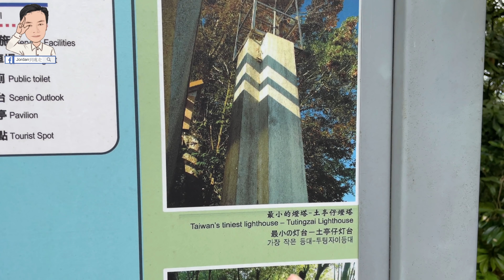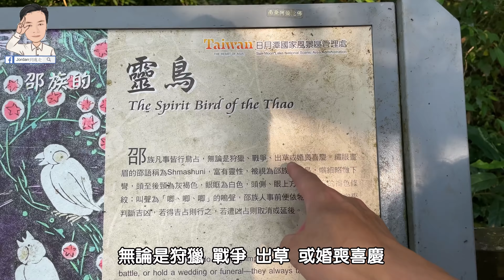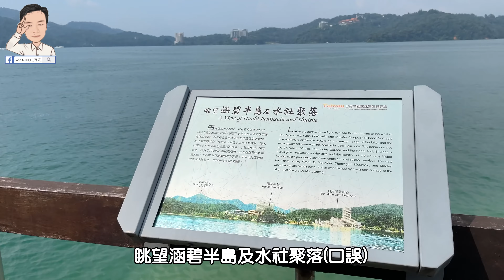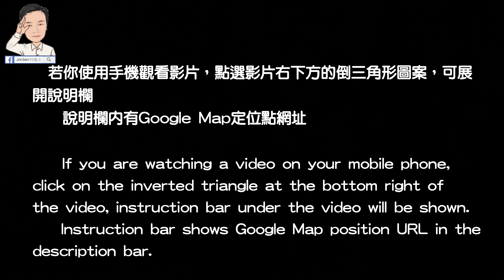【日月潭秘境】去看全台最小燈塔、隱藏版超美芒花田、五星級野餐地、絕美咖啡莊園，及逛其他私房景點 | 鹿篙咖啡莊園、土亭仔步道、向山遊客中心、阿嬤洗衣場、阿公洗衣場、阿祖洗衣場、日月潭景點、南投景點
0:00 開始
0:25 鹿篙咖啡莊園
2:33 土亭仔步道
6:21 阿公洗衣場
7:10 隱藏版絕美芒花田
8:06 阿嬤洗衣場
9:27 棉仔園彩繪村
10:01 阿祖洗衣場
10:57 向山遊客中心五星級野餐地

---  交通資訊  ---
  ※ 開車：Google Map
輸入 ，可導航至鹿篙咖啡莊園
輸入 ，可導航至土亭仔步道
輸入 ，可導航至向山遊客中心
輸入 ，可導航至阿嬤洗衣場
輸入 ，可導航至魚池阿公洗衣場
輸入 ，可導航至魚池阿祖洗衣場

1. FB粉絲專頁「Jordan到處走」私訊